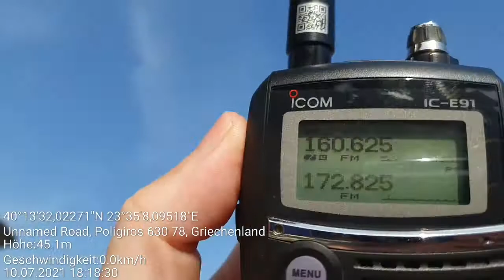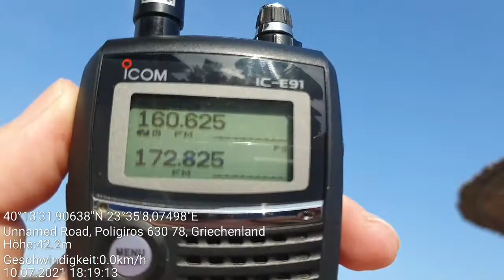Nautical Warning, Halkidiki, N Greece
RX: Icom E-91, Nagoya NA-771 VHF/UHF Antenna

160,625 - Nautical Warning in English, 60th Marine Channel, Pilio, Central Greece/102 km